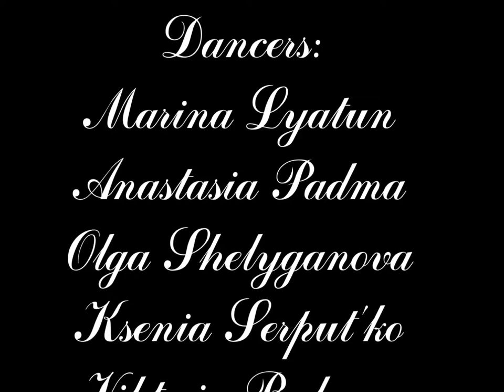Amber Tribe Studio - Tribal Improvisation - Day of the Baltiysk city 2016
Amber Tribe Studio - Day of the Baltiysk city, Kaliningrad region, Russia, 30/07/2016
Dancers: Marina Lyatun, Anastasia Padma, Olga Shelyganova, Ksenia Serput'ko, Tatiana Tabala, Olga Volodina, Viktoria Bukova, Polina Maslova